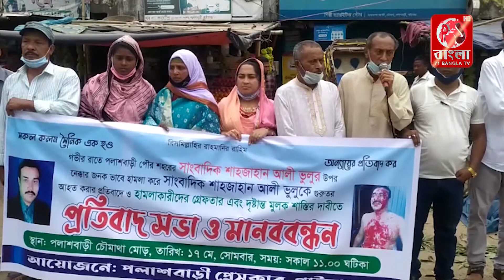পলাশবাড়িতে সাংবাদিকের উপর হামলা প্রতিবাদ সভা ও মানববন্ধন